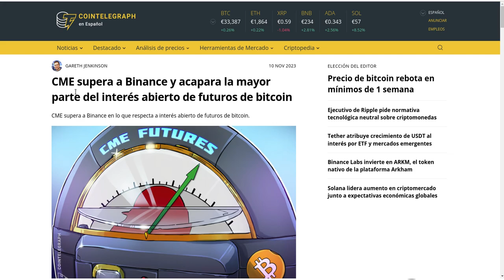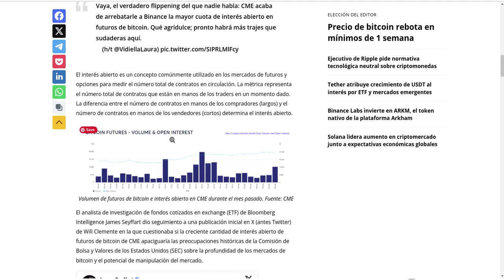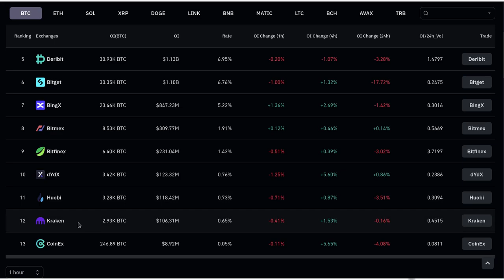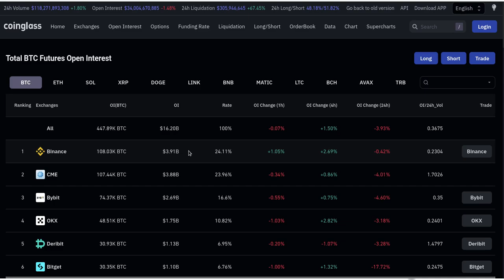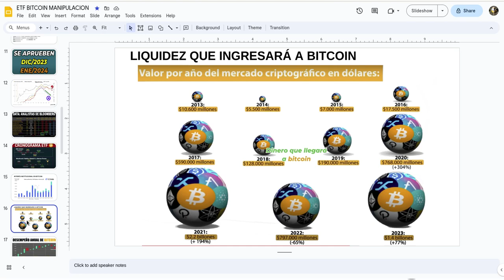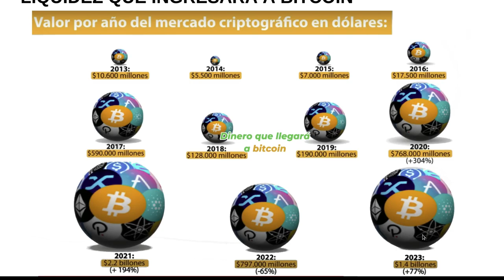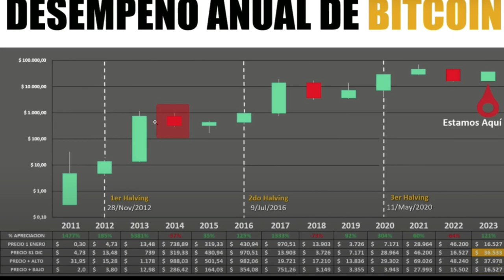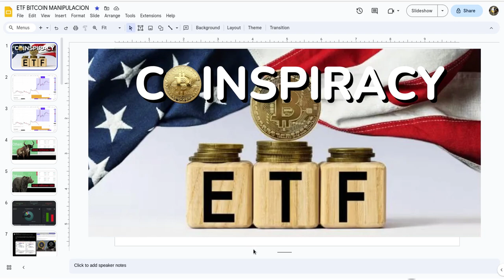COINSPIRACY PARTE 2: ETF SPOT BITCOIN, cme supera a binance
Hola a tod@s, Bienvenidos a su canal 𝘾𝙧𝙮𝙥𝙩𝙤𝙣𝙤𝙢𝙮, en este video complemento la informacion del primero con pruebas de las verdaderas razones por las que la sec no ha aprobado los etfs de bitcoin para el mercado

◢ Atn. 𝖢𝗋𝗒𝗉𝗍𝗈𝗇𝗈𝗆𝗒